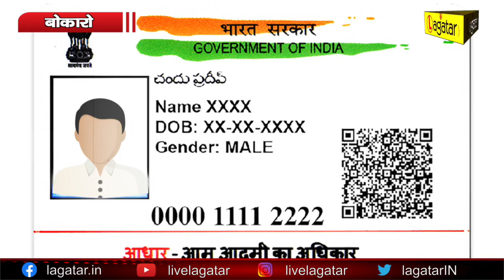Bokaro - सावधान हो जाइए, कहीं आपके नाम पर भी कोई और तो नहीं ले रहा बैंक से कर्ज? Live Lagatar